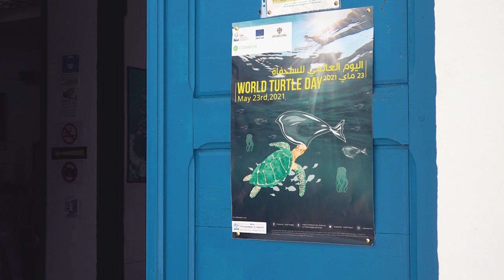"تحفونة" السلحفاة ضخمة الراس تعود اخيرا الي البحر